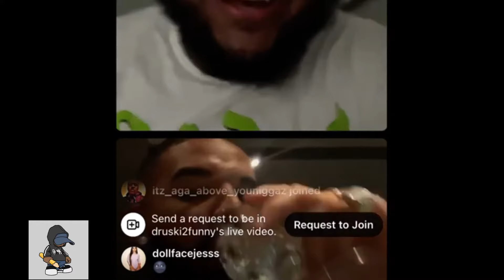Watch Druski Try To STEAL Drake From J Prince By Signing Him😂